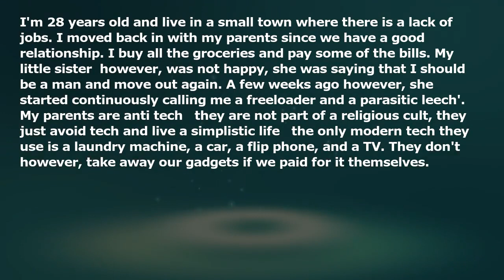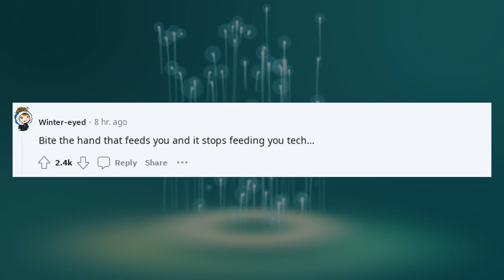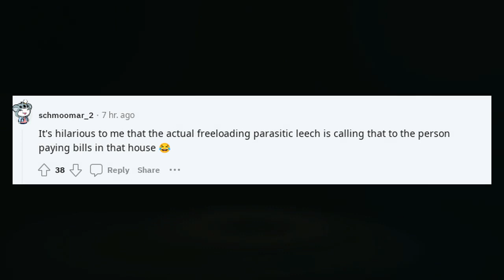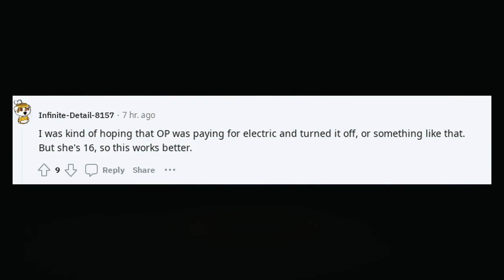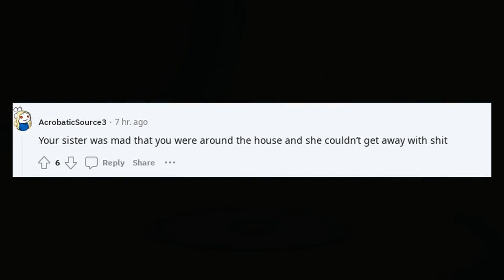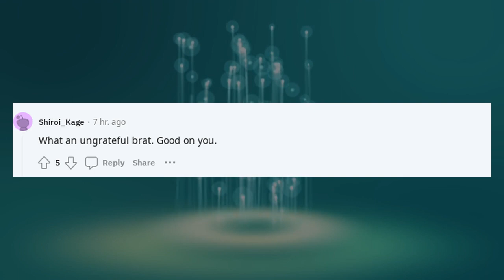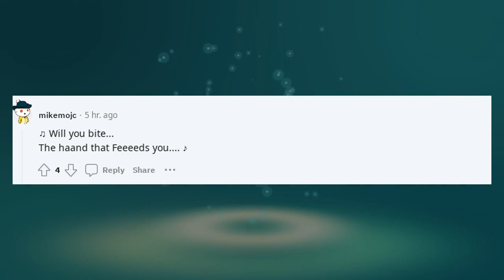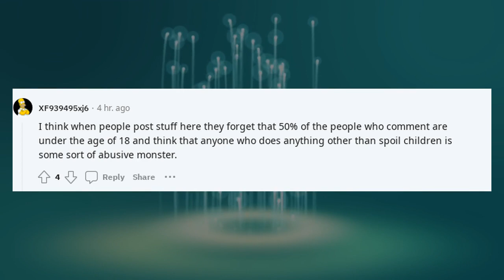Little sister calling me a parasitic leech'... Enjoy the Amish lifestyle.